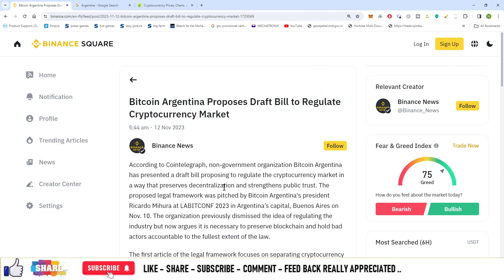#1038 | Crypto News | Bitcoin Argentina Proposes Draft Bill to Regulate Cryptocurrency Market